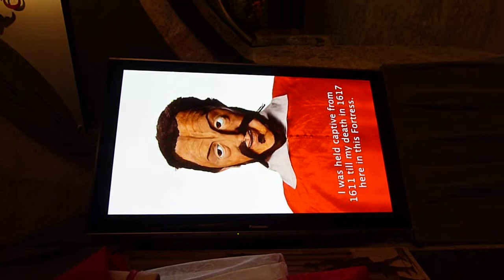B roll Salzburg Freaky marionnette video.MOV